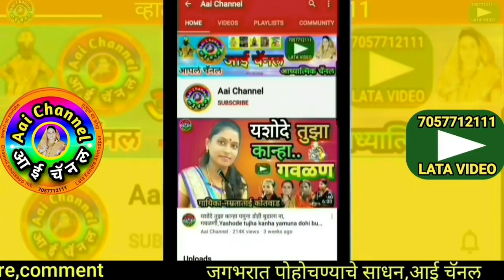नामकरण सोहळा वीरा, Veera, सुलक्षणा सुर्यवंशी, पाळणा शिवाजी, पाळणा गीत, palna marathi, gavlani, Barse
सदरील व्हिडिओमध्ये सुलक्षणा सूर्यवंशी यांनी गायलेला सुपरहिट कृष्णाचा पाळणा सादर केला आहे
In this video, We can see superhit krishncha palna sung bySulkshana Suryavanshi.

याशिवाय व्हाट्सअप,फेसबूक,इंस्टाग्राम,ट्विटर वर संपर्क साधा.
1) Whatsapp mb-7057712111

लताताई केंद्रे..

मो.7057712111

Mb.7057712111

Thanks..!